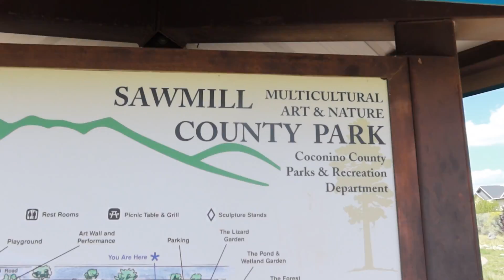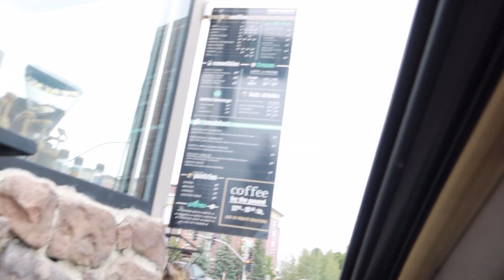SUNDAY FUNDAY | FLAGSTAFF ARIZONA